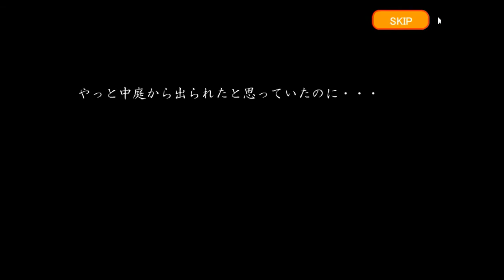Escape World - Chapter 6 - The Storage Walkthrough.flv